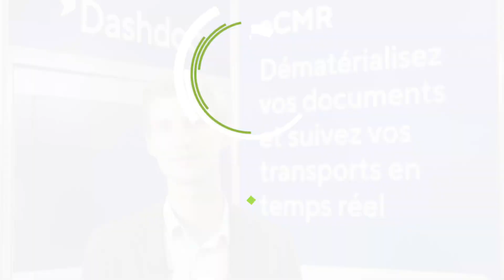Dashdoc, une plateforme collaborative et connectée de pilotage et de suivi du transport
Dashdoc est la plateforme collaborative et connectée de pilotage et de suivi transport en temps réel qui permet de gagner du temps et d'améliorer la trésorerie :

• offrir le meilleur service à vos clients (suivi de livraison en temps réel),
• digitaliser vos processus
• traçabilité et amélioration de votre impact environnemental (dématérialisation, zéro papier et calcul rejet CO2).